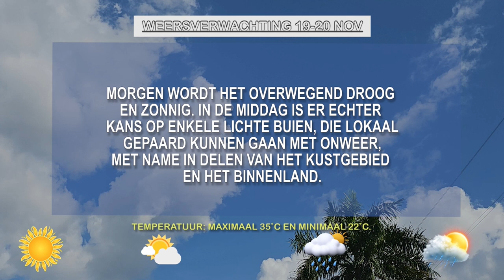19 11 2024 WEERSVERWACHTINGEN 19 TOT 20 NOV'24